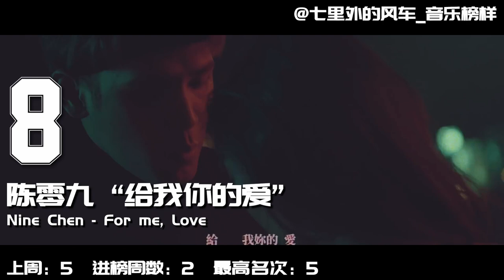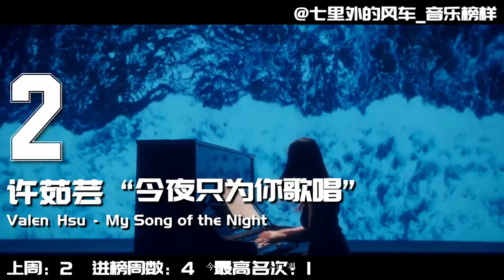Hito中文排行榜2018年第42周 樂壇黑馬大行其道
BCW攜手家家《東岸》首度登頂初顯黑馬成色
許茹蕓《綻放的綻放的綻放》持平亞軍，《今夜只為你歌唱》接棒繼續沖擊冠軍
炎亞綸全新EP《親愛的怪物》繼續高居季軍，新主打《沈睡的巨人》接棒期待延續佳績
棉花糖成員小球莊鵑瑛《何必記念》緊隨其後同樣強勢，專輯抒情曲都別樣好聽
李榮浩《耳朵》專輯已經發行，《張家明和婉君》同樣接棒攀升5位來到Top5
陳潔儀《諾貝爾》成本周唯一新歌進榜占據Top6
此外張信哲演繹張靚穎《終於等到你》經典回歸也值得一聽